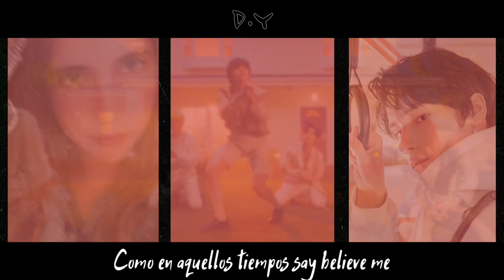Can't you see me?- TXT (Cover español)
Aceptamos criticas mientras y sean para mejorar, cualquier comentario en forma de burla, agresivo, despectivo o hablando sobre sueños o futuro de una persona será eliminado y su usuario será bloqueado.

Es una adaptación no una traducción por lo que no queda literalmente traducida para que se pueda escuchar bien. Si quieren escuchar una canción que diga literalmente lo de la canción amigos están en el cover equivocado. Se utilizan de dos a tres vídeos (sin contar el inglés) para hacer las adaptaciones, así que las líneas en significados varían. Si desean usarla no tenemos ningún problema solo por favor den créditos.
No somos cantantes profesionales, esto es solo hecho por diversión uwu~

Voces:

Bottle
Lolo
D.Y
C.H
Nia

Credits:
Artist: TXT
Adaptation: D.Y
Video: Bottle
Audio: Smule & Nia
Instrumental: Smule